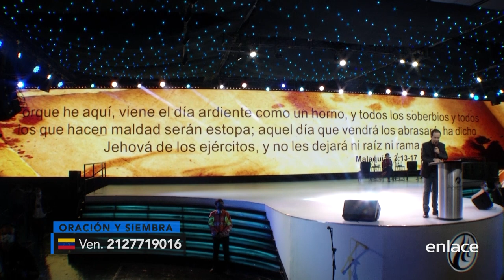Ricardo Rodríguez - Especial Tesoro - Él Puede hacerlo de nuevo - Enlace TV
El pastor Ricardo Rodríguez y su esposa Ma. Patricia Rodríguez, son pastores del Centro Mundial de Avivamiento en Bogotá, Colombia.

Después de un maravilloso encuentro de salvación con Jesús que transformó sus vidas radicalmente, los pastores Ricardo y Ma. Patricia Rodríguez rindieron enteramente su corazón a Él. Como Josué, tomaron una decisión que hasta hoy permanece en ellos, sus hijos y nietos: “Yo y mi casa serviremos al Señor”. Tiempo después vino el llamamiento. Y el 24 de octubre de 1990, en la sala de su apartamento, los pastores Rodríguez en compañía de sus hijos tienen ese domingo su primer servicio, la Iglesia Comunidad Cristiana de Restauración (primer nombre de la iglesia) había nacido. Después de poner en práctica todas las estrategias de crecimiento aprendidas en el Seminario Bíblico, conferencias y libros, el Señor habla a los pastores estas palabras: “No busquen números, traigan Mi presencia a la iglesia”. Obedeciendo a esta palabra y después de un tiempo de oración que transformó el lugar secreto de los pastores, el Espíritu de Dios vino como un viento recio sobre toda la iglesia el 28 de febrero de 1993; y desde entonces la Presencia de Dios está presente en todas las reuniones en las que los pastores Rodríguez ministran; haciendo el Señor milagros extraordinarios, multitudes reciben a Jesús como su salvador, y pastores y líderes de los cinco continentes son profundamente impactados por la Gloria de Dios. En medio de ese poderoso mover del Espíritu, el Señor les cambia el nombre a Centro Mundial de Avivamiento, mostrando el Señor el giro de su ministerio y la razón de ser dentro del Cuerpo de Cristo. Hoy con más de 30 años de ministerio, la obediencia constante y absoluta de los pastores Ricardo y Ma. Patricia al Espíritu de Dios les ha hecho pastorear una de las iglesias hispanas de mayor crecimiento realizar multitudinarios eventos, entre ellos: el Congreso Mundial de Avivamiento que se lleva a cabo todos los años al final de junio, y que en el último año contó con cerca de 25.000 pastores y líderes de más de 52 naciones. El último fin de cada año se realiza en Bogotá: Avivamiento al Parque; para el 2018, medios de comunicación seculares informaron que la multitud reunida era de cientos de miles de personas. Y la lista sigue, eventos de miles de pastores en América, Europa, Asia y África han generado avivamientos que hoy crecen y se multiplican por doquier, mostrando el Espíritu de Dios en cada uno de ellos, su interés por derramar de Su Gloria sin límites sobre la Iglesia del Señor en estos últimos tiempos. La estrecha amistad de los pastores Rodríguez con el Espíritu Santo, su entrega a la hora de transmitir lo que el Señor les ha dado y la realidad de la presencia de Dios en cada servicio en el Centro Mundial de Avivamiento han hecho que miles de pastores y líderes de todo el mundo viajen cada fin de semana a Bogotá para vivir un Avivaweekend, un fin de semana inmersos en el Río de Su Gloria, que transforma, aviva e inspira a los miles de asistentes a tener en sus vidas esta misma realidad, esa misma amistad con el Espíritu, haciendo que este Fuego transforme sus vidas, familias, ministerios y naciones.